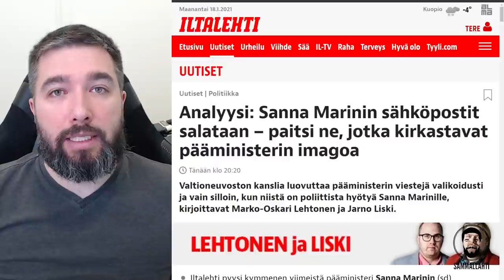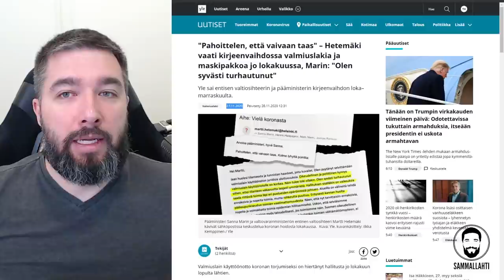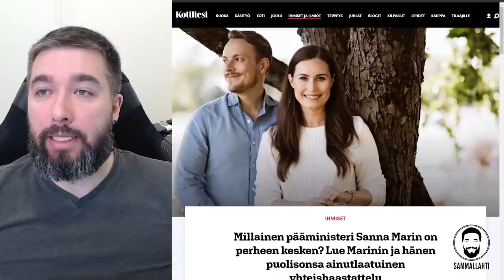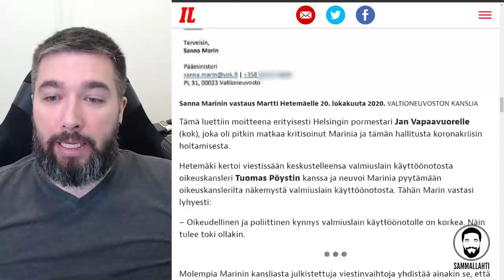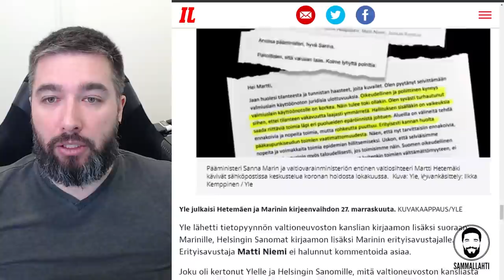Pääministeri Marinin viestintä on laskelmoivaa imagonkiillotusta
Viimeisen vuoden aikana pääministerin esikunnasta on syötetty medialle pääministeri Marinin sädekehän kiillotukseen sopivaa tietoa siinä, missä iso osa muusta viestinnästä on salattu ilman perustetta. Valitettavasti pääministeri ei suostu toimimaan julkisuuslain vaatimalla tavalla ja luovuttamaan medialle muita asiakirjoja kuin ne, mitkä saavat hänet näyttämään hyvältä.

Sisältö:
00:00 - Intro
00:06 - Homman pihvi
05:39 - Muista kertoa kavereillekin!